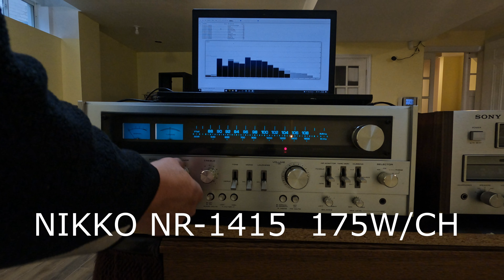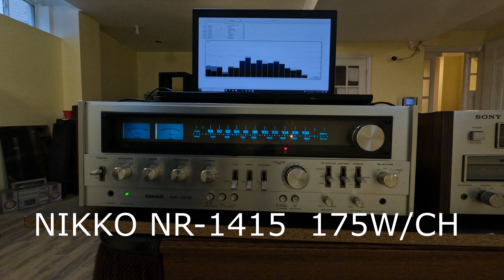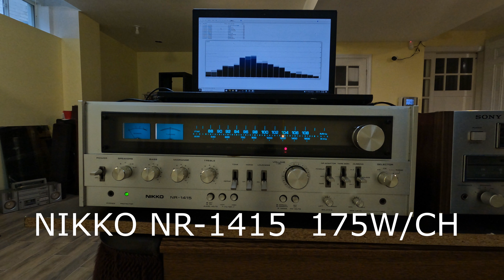NIKKO nr1415 VS SONY STR V7 music test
NIKKO nr1415 VS SONY STR V7
music test